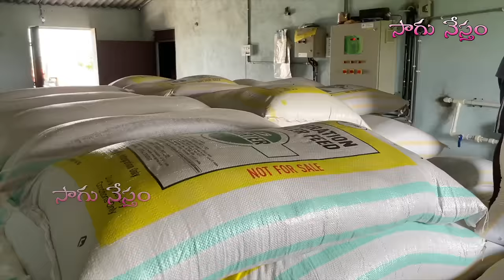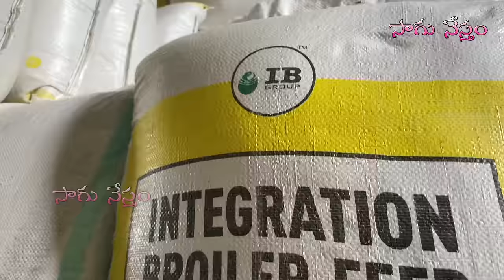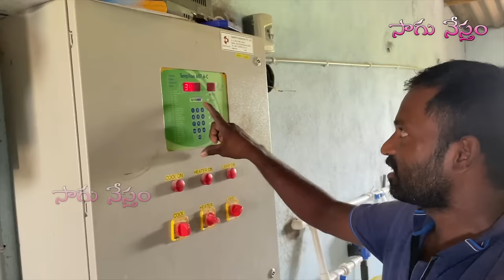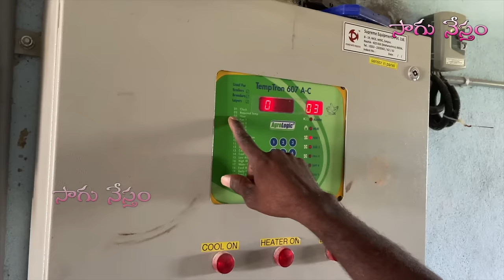EC Poultry Farm | పర్యావరణ నియంత్రణ బ్రాయిలర్ కోళ్ల పౌల్ట్రీ ఫారం | Fully Automatic Poultry Farm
Farmer Name: Dasari Srisailam

how much is the cost of poultry farm in pakistan
where is the largest poultry farm in the us
what is the swot analysis for poultry project
is that true president obama's have a big commerci
where do poultry live
ec poultry farm
ec poultry farm project report
poultry farm near me
poultry farming
poultry farm for sale
poultry farm business plan
poultry farmer
poultry farm for sale in texas
poultry farming income
poultry farm equipment
poultry farms for sale near me
poultry farm for sale in ga
poultry farm automatic chicken door
poultry farming
poultry farming books
poultry farm supplies
poultry farm automatic chicken house door
poultry farm
poultry farming log books
poultry farming equipment
poultry farm equipment

సాగు నేస్తం ఛానల్లోని సమాచారం రైతులు, అనుభవజ్ఞులు,  శాస్త్రవేత్తలు, వ్యాపారులు చెప్పే అభిప్రాయాలు, సలహాలు మరియు సూచనలు  వారి వ్యక్తిగతమైనవి మాత్రమే. రైతులు వ్యవసాయ అధికారులతో, అనుభవజ్ఞులతో ప్రత్యక్షంగా ధృవీకరించుకున్న తర్వాతే ఆచరణలో పెట్టాలి. వీడియోలను అనుసరిస్తూ వ్యవసాయం చేస్తే ఆశించిన ఫలితాలు రావు/రాకపోవచ్చు. ఏదేమైనా, సాగు నేస్తం ఛానల్‌లో ఏదైనా సమాచారాన్ని ప్రయోగించడం వల్ల కలిగే నష్టం లేదా అసౌకర్యానికి సాగు నేస్తం ఛానల్ బాధ్యత వహించదు. సాగు నేస్తం ఛానల్ అత్యున్నత నాణ్యత గల సేవను అందించడానికి ప్రయత్నిస్తుంది; అయినప్పటికీ, మా సేవ నిరంతరాయంగా లేదా దోష రహితంగా ఉంటుందని మేము హామీ ఇవ్వలేము.